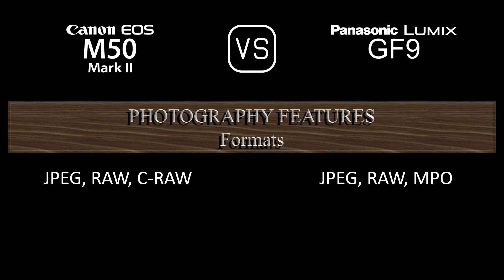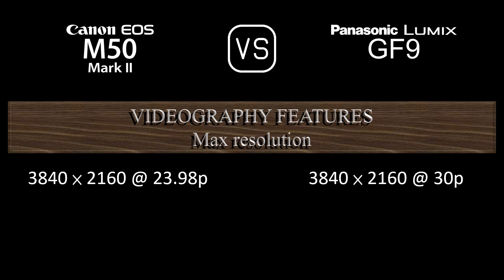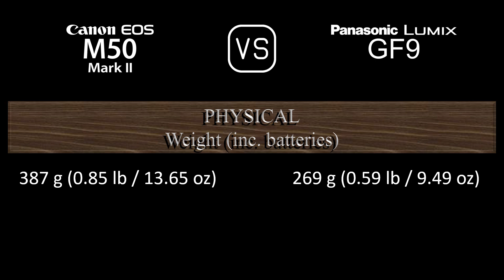Canon EOS M50 Mark II vs. Panasonic Lumix GF9: A Comparison of Specifications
This video overviews the Canon EOS M50 Mark II and the Panasonic Lumix GF9 in a parallel comparison of specifications.

00:24 LAUNCH
00:32 BODY
00:41 SENSOR
01:05 IMAGE
01:21 OPTICS & FOCUS
01:50 SCREEN
02:10 VIEWFINDER
02:26 PHOTOGRAPHY FEATURES
03:27 VIDEOGRAPHY FEATURES
03:43 STORAGE
03:47 CONNECTIVITY
04:16 PHYSICAL
04:36 MISC